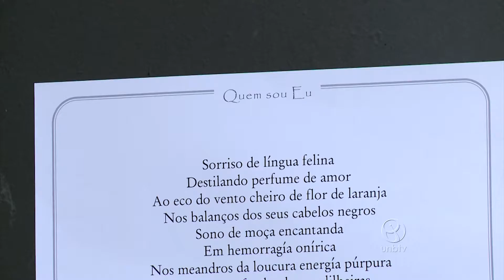Exposição na BCE reúne obras da arteterapia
UnB recebeu trabalhos de 9 arteterapeutas. Em encontros mensais, eles fizeram as mais de 40 obras que foram expostas na universidade.

UnBTV - Junho/2017.